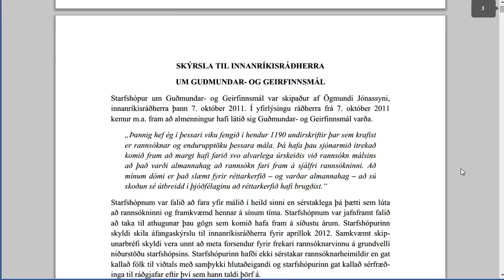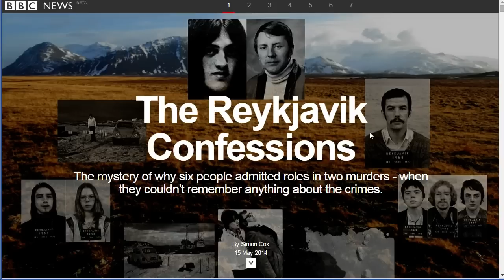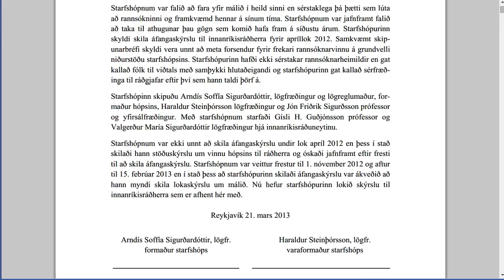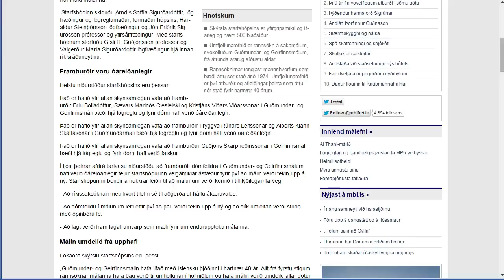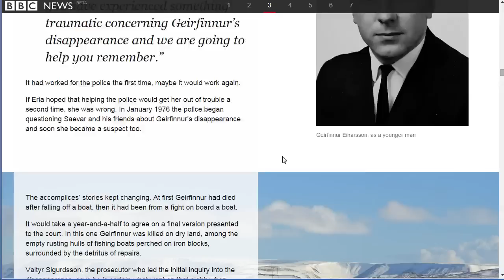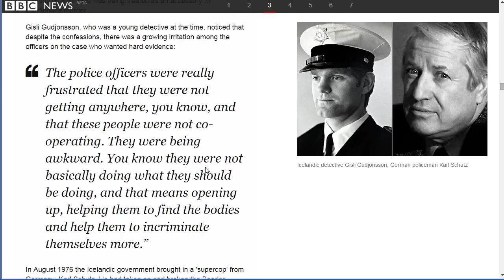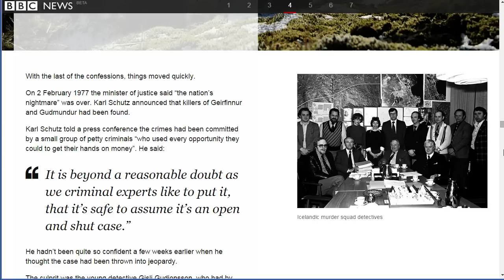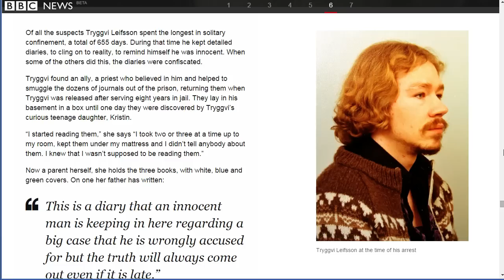Guðmundar/Gerifinns/Sævars málið: STÆRSTA SAMSÆRISKENNING ÍSLANDSSÖGUNNAR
Axel Pétur Axelsson talar um samsæringakenningu sína um Geirfinns/Guðmundar/Sævars málið . . .

Þeir sem vilja styrkja frelsiTV er bent á:

Western Union í Landsbankanum sendist til: Axel Petur Axelsson, Hagfors, Sweden.

Bitcoin: 1LVJXw5MKnZGN5h72unrPyx9SJrH65S75b
Lightcoin: LhLUY5TVZKruXnzwfYgg1zVUF6LvcaKF1u